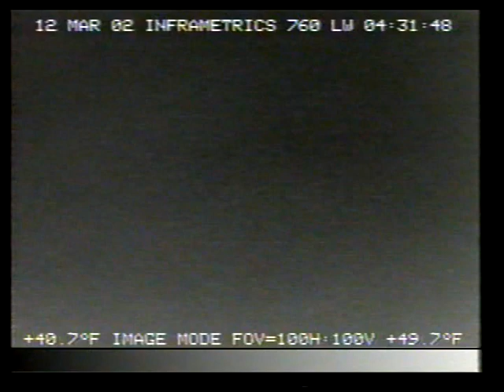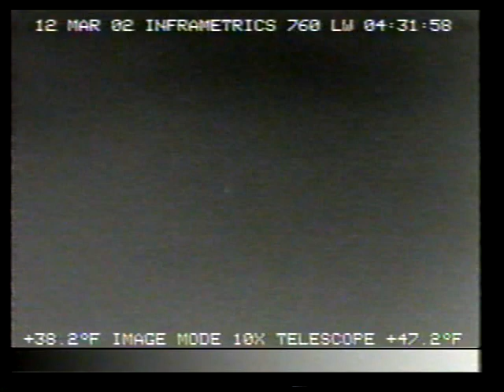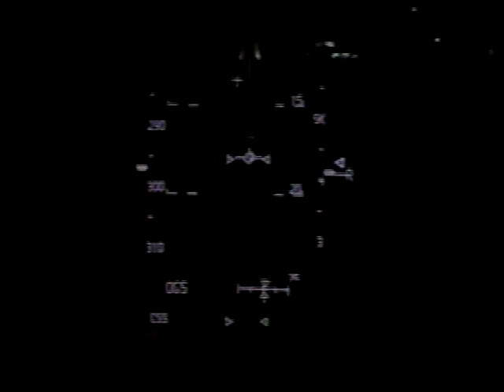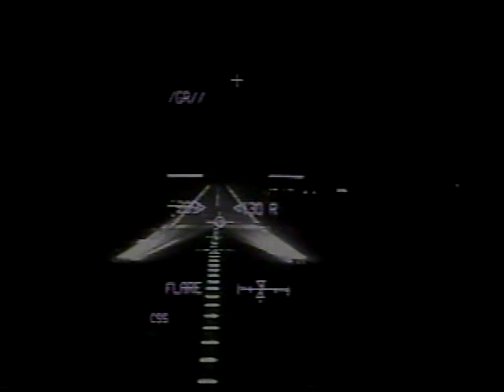STS-109 Night Landing KSC